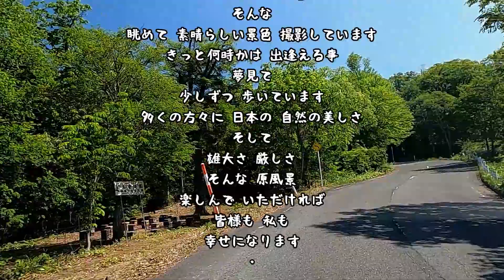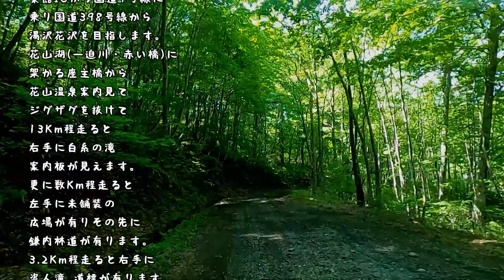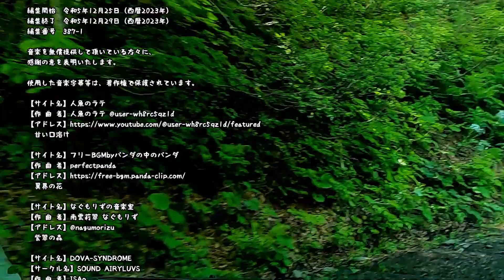鎌内林道 白糸の滝、削沢の滝みて盗人滝への道。少しだけ怖くて、のんびり走れば楽しい、未舗装の林道です。春の小川 チャプチャプ歩いて行けば見えて来ます。宮城県大崎市鳴子温泉鬼首 220525 MP45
鎌内林道
行き方
東北縦貫自動車道
築館ICから国道4号線に
乗り国道398号線から
湯沢花沢を目指します。
花山湖(一迫川・赤い橋)に
架かる座主橋から
花山温泉案内見て
ジグザグを抜けて
13Km程走ると
右手に白糸の滝
案内板が見えます。
更に数Km程走ると
左手に未舗装の
広場が有りその先に
鎌内林道が有ります。
3.2Km程走ると右手に
盗人滝 道標が有ります。

鎌内林道への証
名称 鎌内林道 県道248
　　 県道沼倉鳴子線
宮城県大崎市鳴子温泉鬼首
2022年5月25日
天気 晴れ

林道の位置  (走行区間)
国道398号線側
地  理  院    北緯38度53分40.25秒
　　　　　東経140度44分13.46秒
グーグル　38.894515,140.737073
駐車位置
地  理  院　北緯38度53分5.62秒
　　　　　東経140度43分20.70秒
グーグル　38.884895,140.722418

走　　程
林道入口    09:10→09:21 盗人滝 駐車場所
　　　  　  12:04→12:15 林道入口(国道398号線側)
歩行距離   カシミール3Dによる解析
往　　路    3.2Km 10分
復　　路    3.2Kｍ 10分
難  易  度    未舗装(ダート)

そ  の  他　熊恐怖度 強 ヒル 未確認
足  回  り　BF Goodrich ALL-Terrain
　　　　    T/A KO2 215/70R16

位置情報
G　P　S　 AQUOS SH-M07 1秒に1ポイント計測しています
展　　開　国土地理院 地形図 磁石
　　　　　地図ロイド 山旅ロガー
　　　　　カシミール３D 携帯電話

非  常  食　アルファ米２食 飴 他
緊急装備　ツエルト 細引２０ｍ 傘
　　　　　救急セット 懐中電灯 ビニール袋
　　　　　エマージェンシーシート タオル
　　　　　熊撃退スプレー 笛 熊鈴 サロメチール
　　　　　昼下りのジョニー ハッカ油

撮影機材　GoPro8 60fps PL装着
　　　　　Nikon D780
　　　　　三脚 ベルボン ベルボン UTC-63ll 平型雲台
　　　　　カメラザック ロープロ400AW

移動手段　三菱 デリカD5

Project        Mission 68
鎌内林道　動画制作委員会
滝探訪人　松本瀑水(単独)
撮  影  者　松本瀑水
監　　督　松本瀑水
編集媒体　Wondershare Filmora 12
　　　　　Microsoft Snipping Tool
                    国土地理院 GSI Maps
　　 　 　 カシミール3D
                    DaVinci Resolve
                    りいのフォント
音　　楽　人魚のラテ  南雲莉翠
　　　　　パンダの中のパンダ  ISAo
　　　　　瀑水生録工房

編集開始　令和5年12月25日（西暦2023年）
編集終了　令和5年12月29日（西暦2023年）
編集番号　387-1

音楽を無償提供して頂いている方々に、
感謝の意を表明いたします。

【サイト名】人魚のラテ
【作  曲  者】人魚のラテ @user-wh8rc5qz1d
　甘い口溶け

【サイト名】フリーBGMbyパンダの中のパンダ
【作  曲  者】perfectpanda
　異界の花

【サイト名】なぐもりずの音楽室
【作  曲  者】南雲莉翠 なぐもりず
【アドレス】@nagumorizu
　紫翠の森

　Carousel_master

【サイト名】りいのフォント
【管  理  者】あおいりい
　　　　　　上記アドレスでサイトに飛びます

野鳥の囀り  瀑水生録工房
　　　　      TASCAM DR-05X にて生録

動画中流れる鳥の鳴き声等は、現地生態系とは
無関係である事が有ります。御承知おきください。

歩行は PLフィルター SuperView 撮影しています。
画面の四隅 特に右下にケラレが発生する事が有ります。

※遭難 アクシデント等は、登山者 運転者 個人によるものです。
ご紹介する動画 紀行文による、責任で無い事を ご了承願います。

全てのデーターは、PC・スマホ 概要欄 もっと見るに掲載しています。